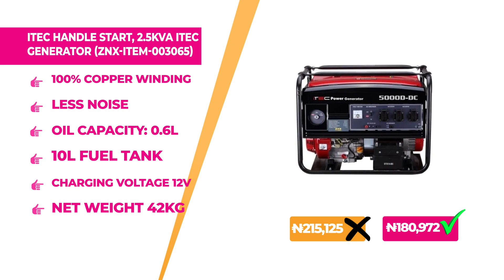iTEC Handle Start, 2.5KVA ITEC Generator